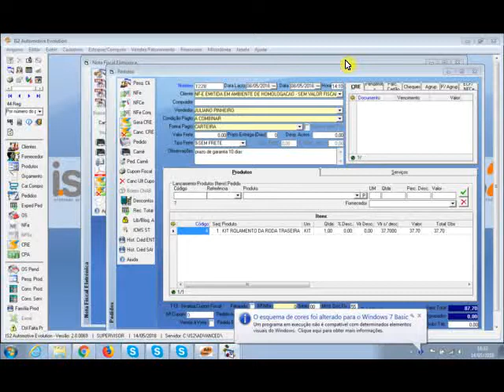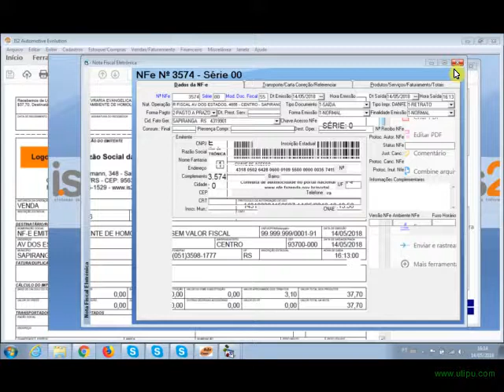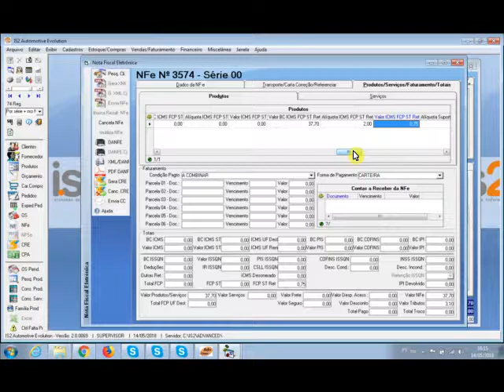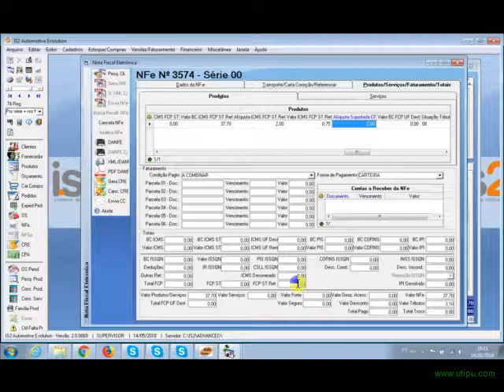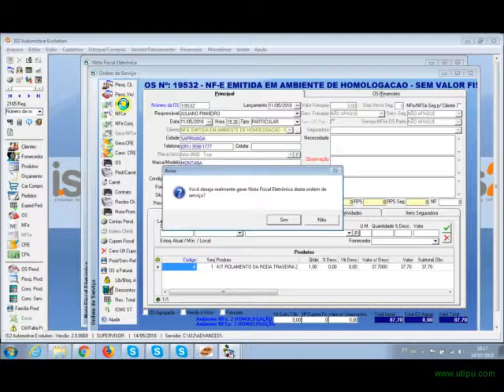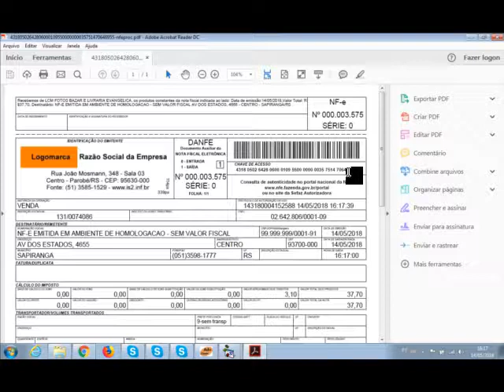Emissão NFe 4.00 | Software Oficina Mecânica Autopeças IS2 Automotive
Videoaula demonstrando a emissão da NFe 4.00 no Software Oficina Mecânica Autopeças IS2 Automotive

Não perca tempo! Entre em contato com a IS2 Agora e, em 30 minutos, você estará testando nosso software de gestão para oficina mecânica e autopeças.